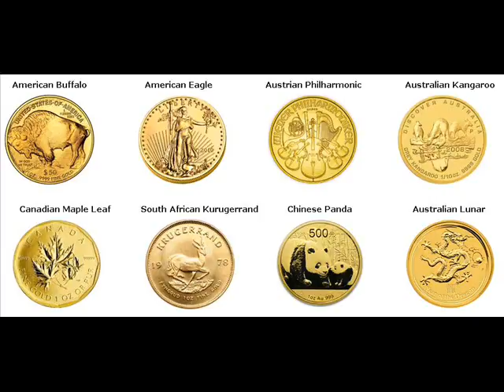Gold Coins For Sale Redington Beach Pinellas Florida